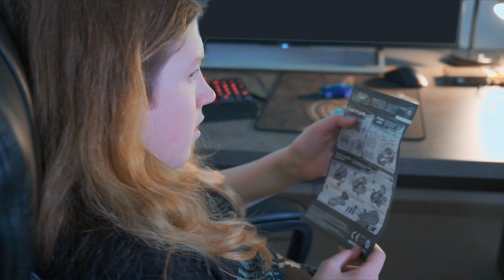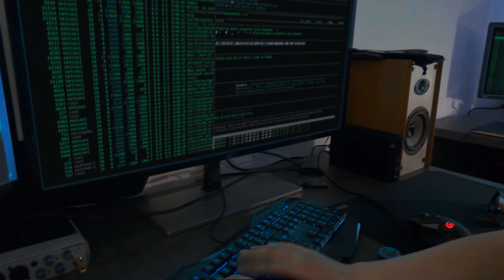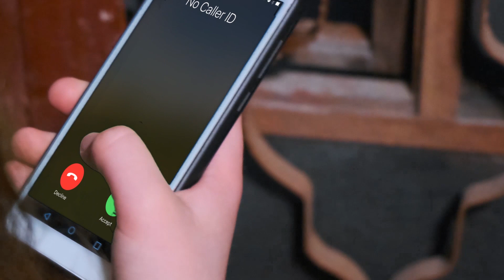Алина и Миша - ШПИОНЫ!!! Следим за мистером X! | Шпионские игры или как стать агентом?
Привет друзья! В прошлой серии Алине и Мише звонил неизвестный номер и говорил, что Алина должна исправить двойку за 24 часа, или произойдет что-то неожиданное... дети пытались схалтурить, но этот человек всё видел и двойку они так и не исправили. Алина с Мишей решают обратиться за помощью к своему другу программисту Элистеру! Они в качестве оплаты дарят ему крутую машинку из серии ДИКИЕ СКРИЧЕРЫ и он вычисляет местоположение этого человека в парке недалеко от них...
Алина с Мишей отправляются следить за мистером Х. Но тут их ждет неожиданный поворот событий...

Хотите узнать, как стать агентом и организовать настоящие шпионские игры? Тогда смотрите это видео внимательно и до конца!

Зарабатывайте на своем YouTube-канале как я! Моя партнерская программа

Играем в шпиона и выслеживаем мистера X!